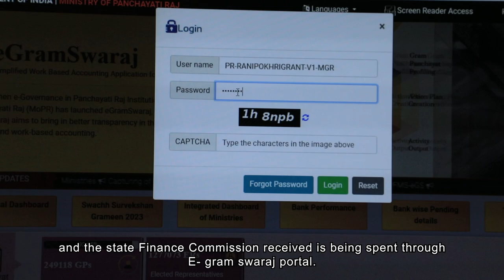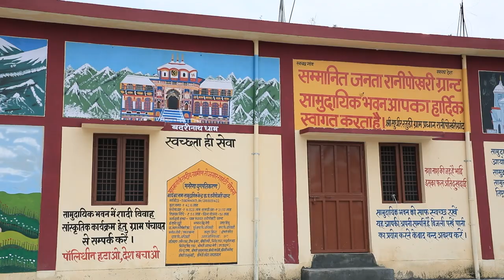Ranipokhri | Dehradun | Uttarakhand